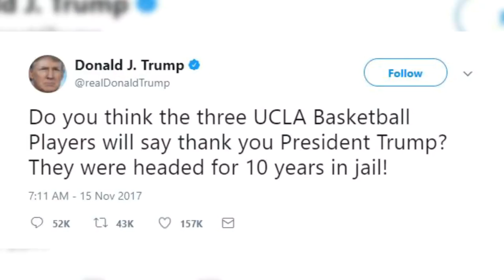The REAL Reason Why LiAngelo Ball & Teammates Should Be Suspended for the ENTIRE SEASON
Topic Tackle- LiAngelo Ball & Teammates confessed to shoplifting in China; here's why UCLA needs to suspend them for an entire season.